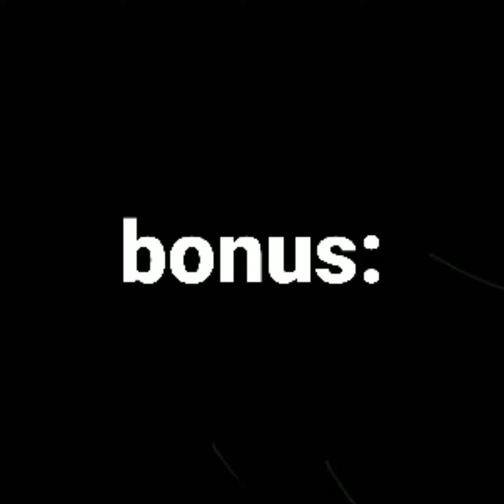why I've not been uploading as much